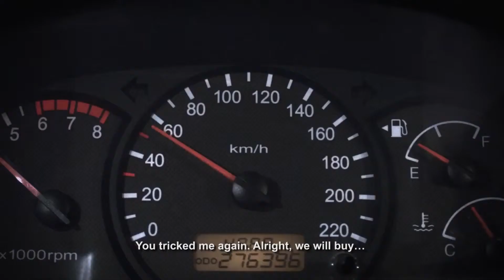WHO Turkey 5 speeding prevention campaign